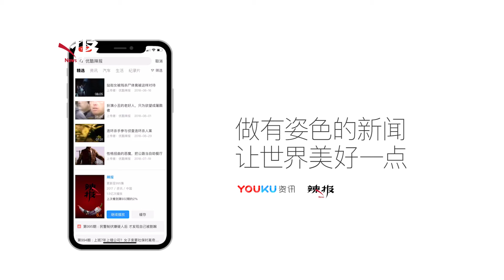SPICY NEWS PROMO | Motion Graphic Trailer